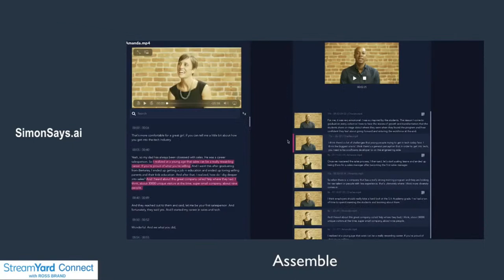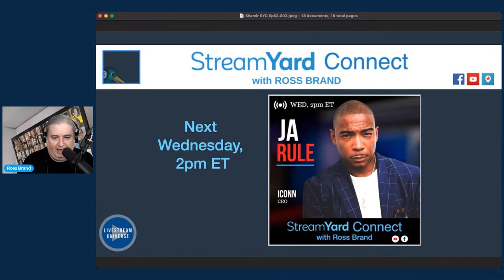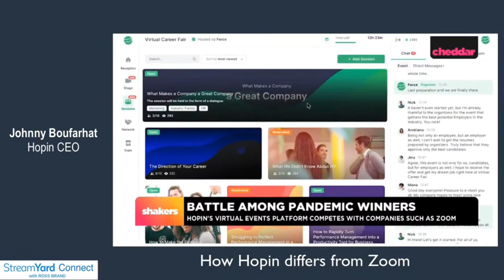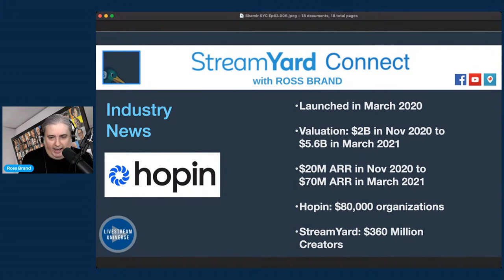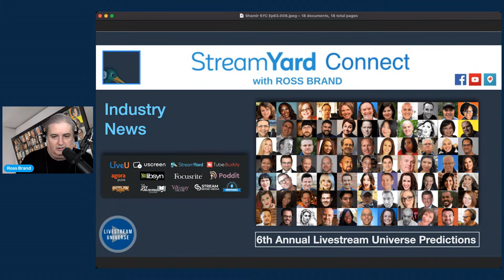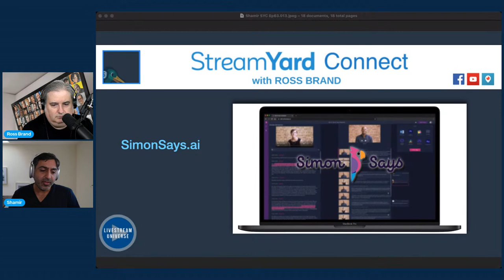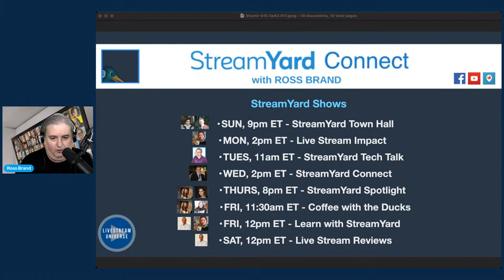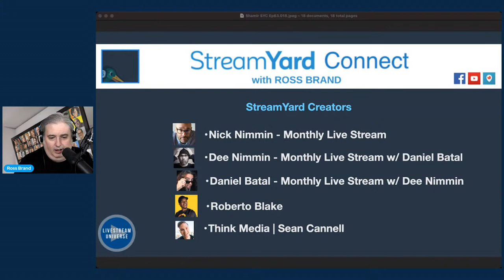Text Based Video Editing | StreamYard Connect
Editing video may never be the same! Learn about a new product that enables text based video editing with Simon Says CEO Shamir Allibhai on StreamYard Connect with Ross Brand.  ▶️ GO LIVE with STREAMYARD

🦆 STREAMYARD  🦆
StreamYard Connect is presented and co-distributed by StreamYard, a live streaming studio in your computer or mobile browser that makes it easy to host shows with stable, professional-looking streams.

🎤 Shamir Allibhai
Shamir Allibhai is the founder and CEO of Simon Says, a website featuring text based video editing. Simon Says swiftly transcribes all your interviews, recordings, and footage. Features include bookmarking, editing, annotations, logging, and exports. Shamir has a Master's from Harvard University and previously worked in media at the BBC.

🎤 Ross Brand
Ross Brand has served in many capacities such as Red Carpet host for the Emmy Award-winning Never Settle Show, produced by Al Roker Entertainment, brand ambassador for Telestream Wirecast, and on-camera host for multiple Facebook Live Video and LinkedIn Live developers and broadcast solutions, including StreamYard and LiveU. Prior to live streaming, Ross worked as an on-air radio host, anchor and reporter.
📌 Ross on Amazon LIve